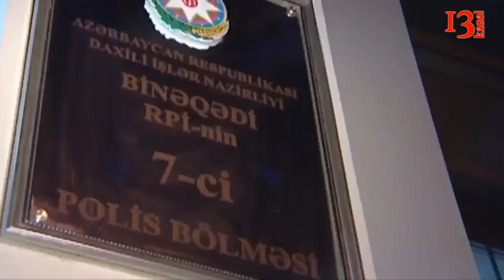"5 manata görə Azərbaycanda bıçaqlaşma","Əfqan Muxtarlının səhhətində ciddi problemlər var"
'Yenidən müayinə olunmalı, təcrübəli, normal həkim nəzarətindən keçməlidir''

Həbsdə olan araşdırmaçı jurnalist Əfqan Muxtarlının səhhətində problem yaranıb, onun sinəsində ağrılar var. Jurnalist mühacirətdə olan həyat yoldaşı Leyla Mustafayeva ilə telefon söhbətində bu barədə deyib.

Leyla Mustafayevanın sözlərinə görə, 3 həftə əvvəl Əfqan Muxtarlıyla danışanda öskürürmüş və ciyərlərinin soyuqladığını deyib:

“Müayinə olunub və rentgen edən həkim deyib ki, ağciyərində ləkə görünür. Başqa bir həkim baxıb, deyib ciddi bir şey yoxdur. Həkimlərin müxtəlif rəy verməsi elə məndə də narahatlıq yaratmışdı. Ötən həftələr ərzində həkimlərin yazdığı dərmanları göndərmişik. Qəbul edib. Bu gün yenə də deyirdi ki, sinə nayihəsində ağrıları var. Səbəb sadəcə soyuqlamadırsa, qəbul etdiyi dərmanlardan sonra adamın yenə şikayəti varsa, bu, o deməkdir ki, o, yenidən müayinə olunmalı, təcrübəli, normal həkim nəzarətindən keçməlidir.